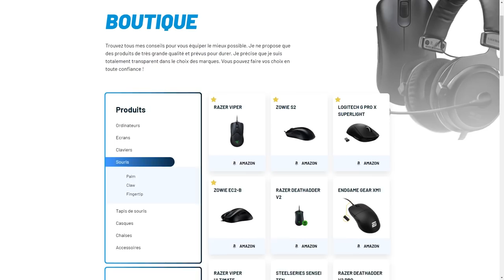ANALYSE VITALITY IEM (ça va mieux 👍)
video analyse du parcours de vitality csgo lors des iem 2021.